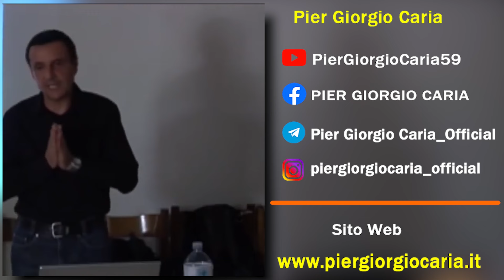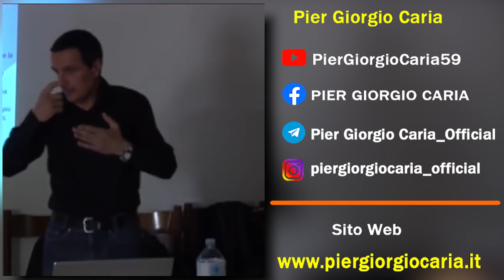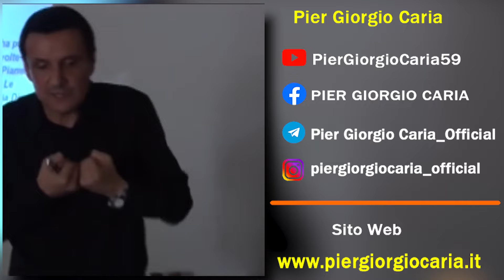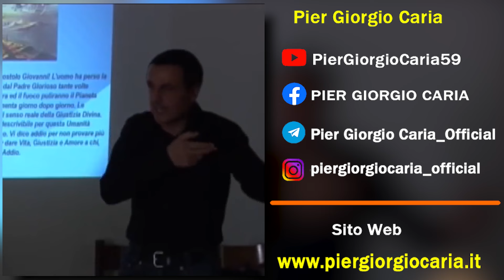Pier Giorgio Caria - La Legge Universale